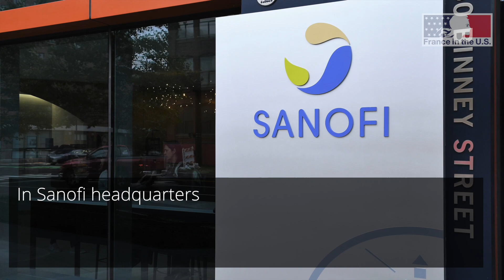Jean-Yves Le Drian's visit to Boston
On September 28, French Minister for Europe and Foreign Affairs Jean Yves Le Drian visited Boston